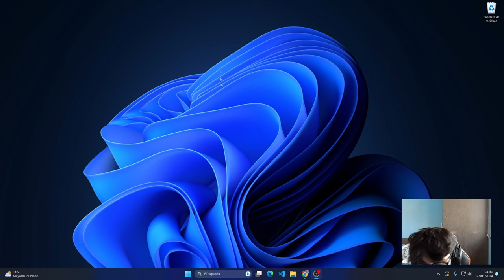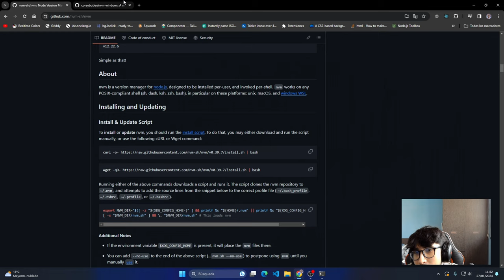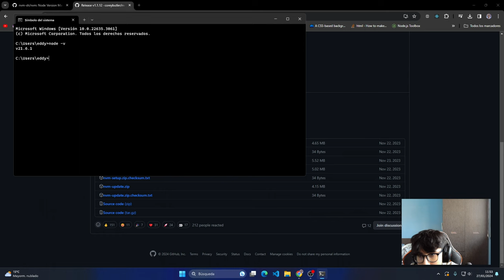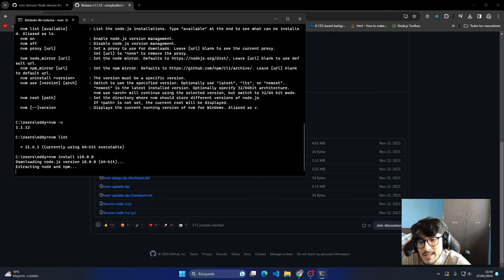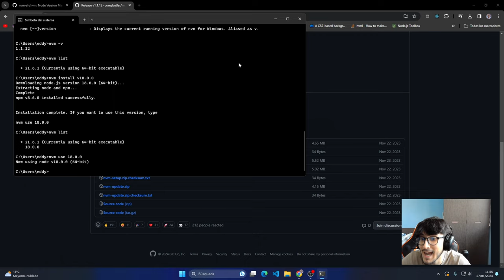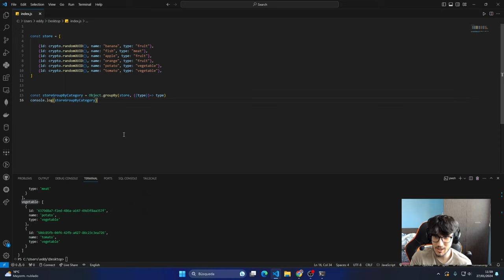NVM ¿Que es?¿Como instalarlo?